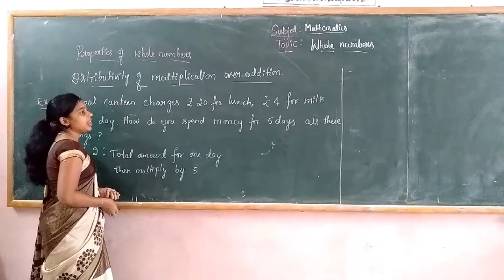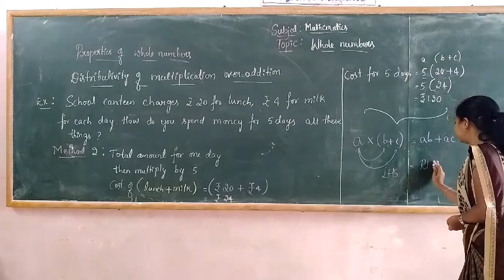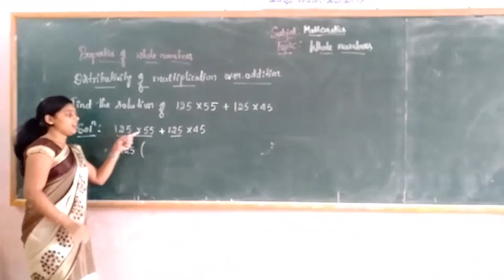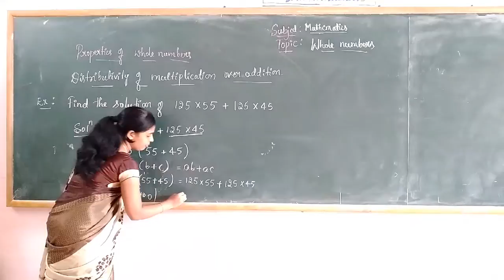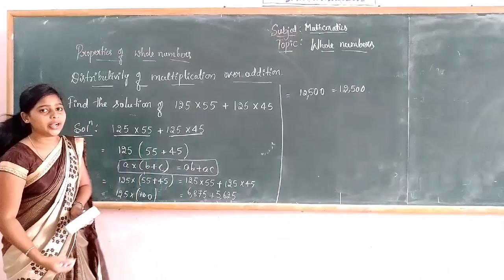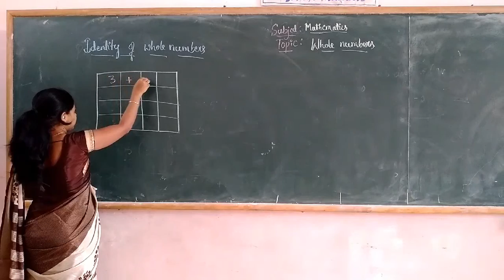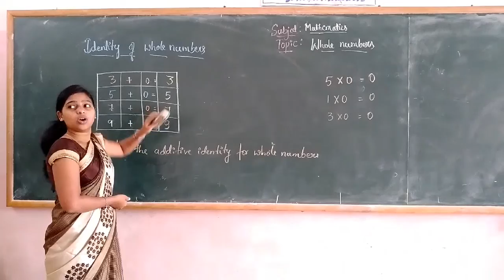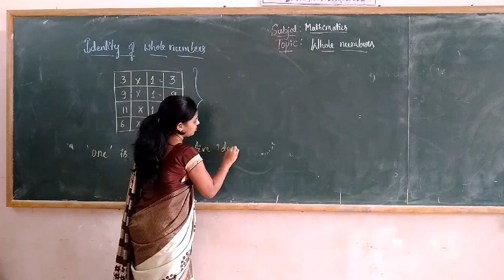6th Maths Whole Numbers Part 5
6th Maths Whole Numbers Part 5